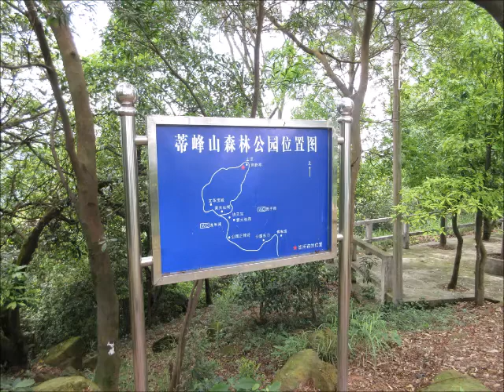中山南朗蒂峰山 Zhongshan, China (2017年5月)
在蒂峰山頂， 看到廣珠城軌. 列車南行進入南朗站。